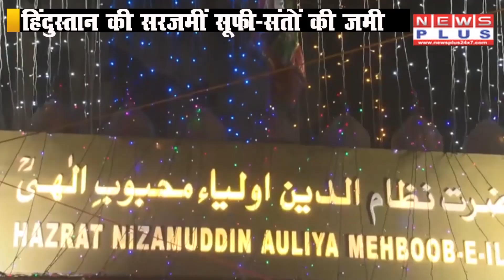देखिये न्यूजप्लस की अबतक की प्रमुख खबरें